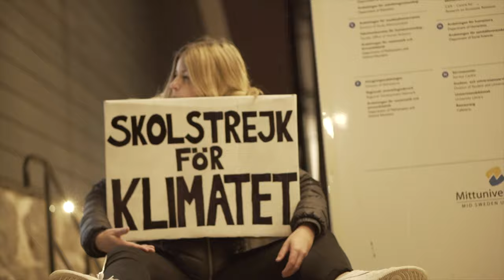After Movie Grönborg Halloween Party